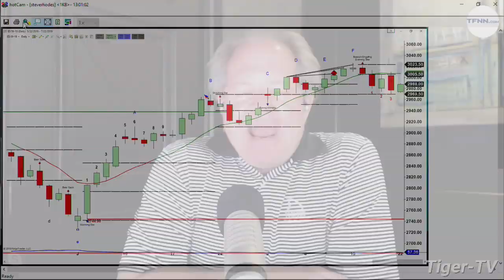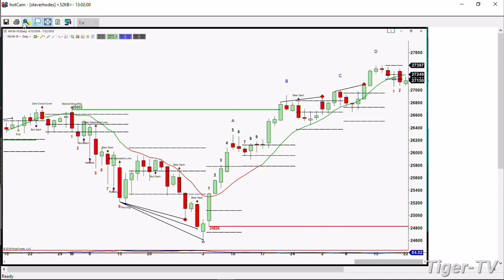July 22nd, 1PM ET Market Update on TFNN - 2019